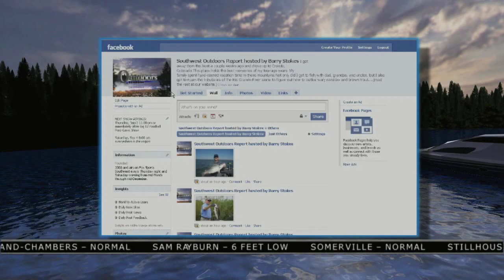Southwest Outdoors Report #26 - Clip 1 of 3 - Season 2010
This week's show features the latest news of the massive Lake Fairfield fish kill, along with all our weekly fishing reports from around the region.  Clip #1 of 3.